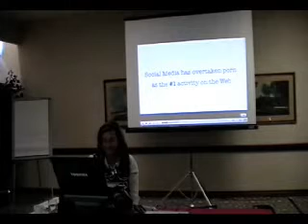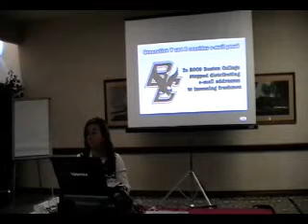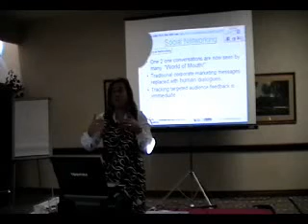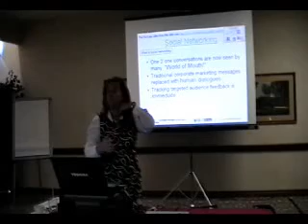Durham Realestate Conference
Sofie Andreou seminar on Social Networking at the Durham Realestate Conference in 2010.